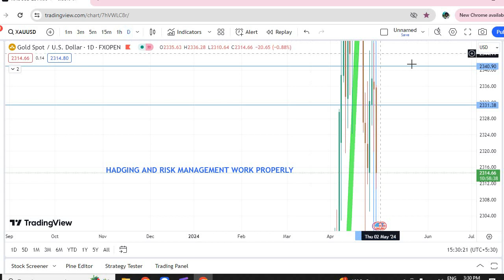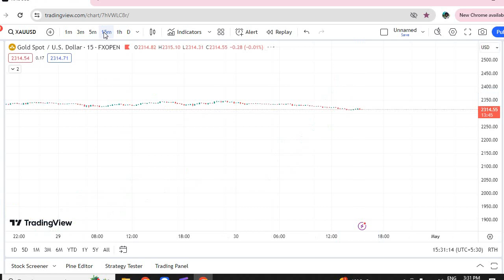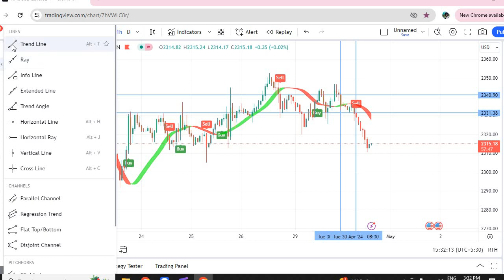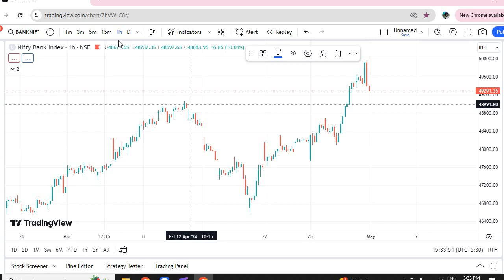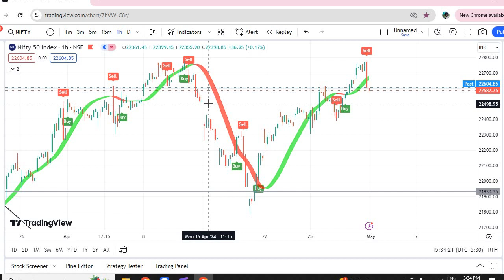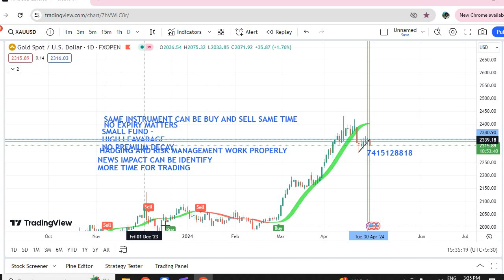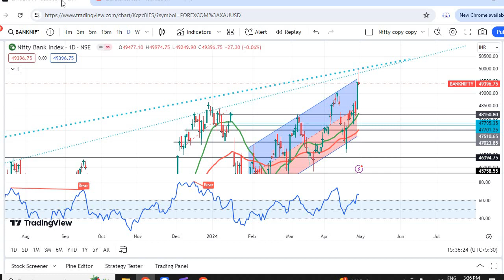BEST SETUP FOR TRADING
Hii traders –
Welcome to all of you my channel –

Buy my course at only  - 99 /-

OPEN YOUR ACCOUNT WITH MY BROKER AND LEARN AND SUPPORT FOR LIFETIME
For forex
EXNESS CODE – 6xod9621bx

Money Grow | Money Grow Plan | Money Grow Kya Hai? | Money Grow Business Plan
Moneygrowindia | money grow india | india money grow |moneygrow_india

I am not a SEBI registered advisor neither Analysist.